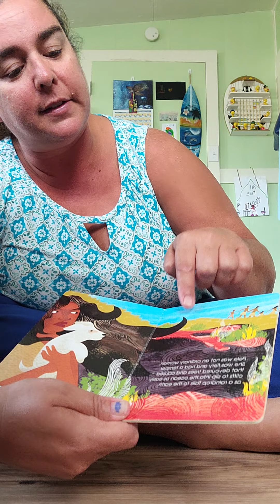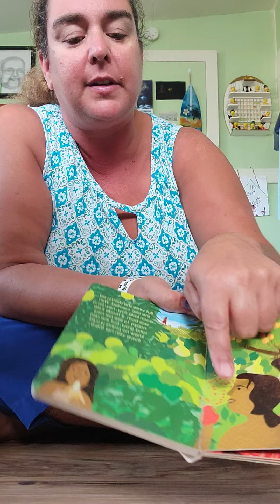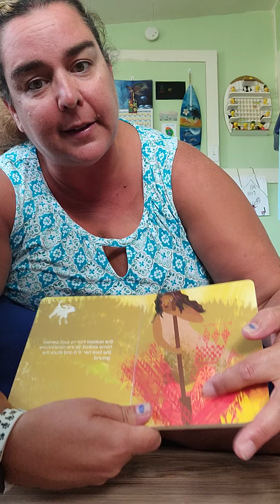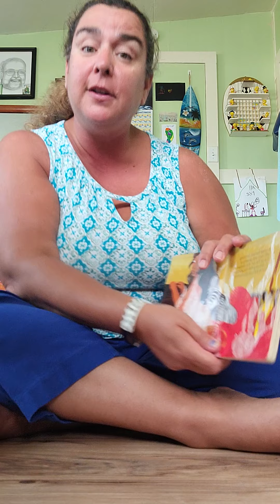"Pele Finds a Home" by Gabrielle Ahuli'i